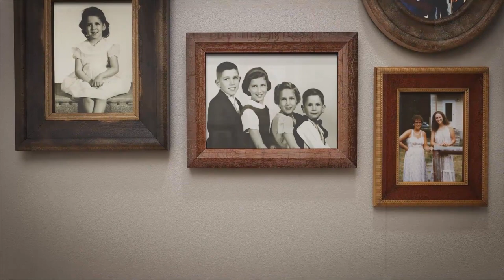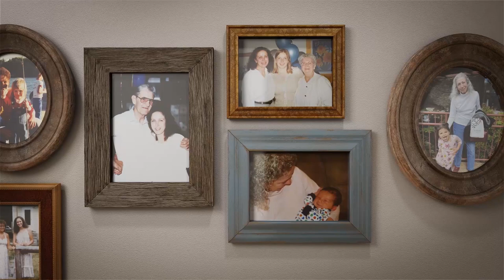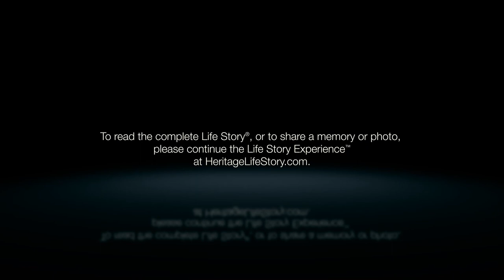Kimberley Preston - Life Story Digital Video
Heritage Life Story Funeral Homes present the life of Kimberley Preston of Grand Rapids, MI. To read the obituary of Kimberley Preston, to read the full Life Story, or to leave a memory or comment, please